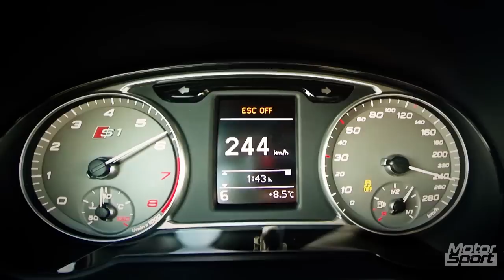0-245 km/h : Audi S1 Quattro TOP SPEED (Motorsport)